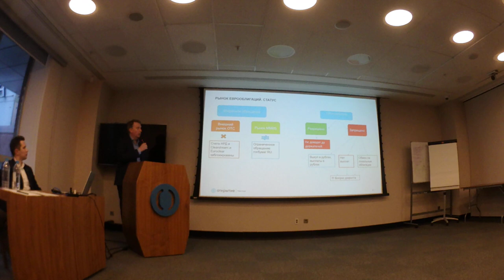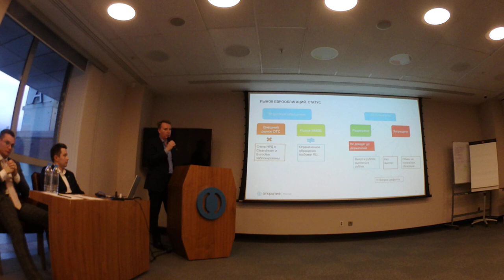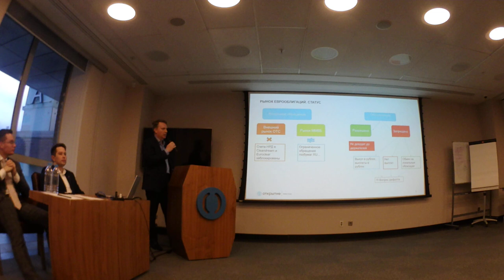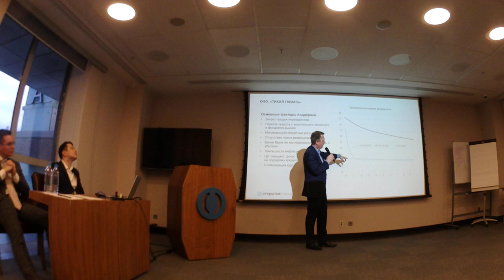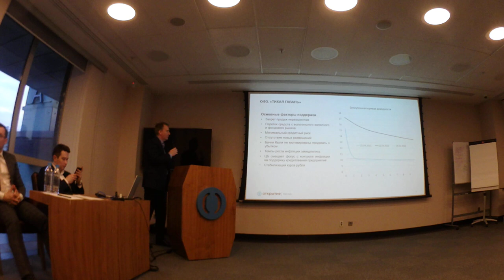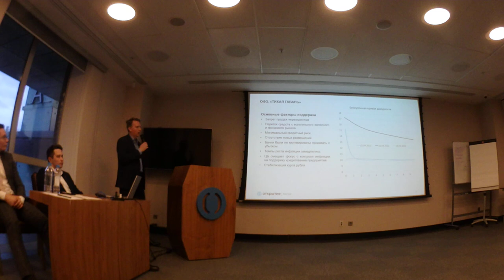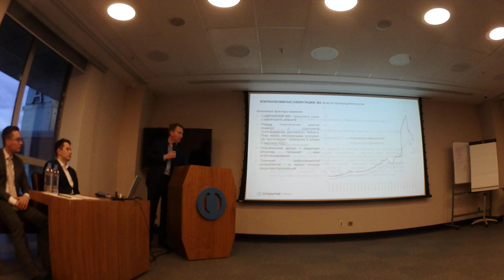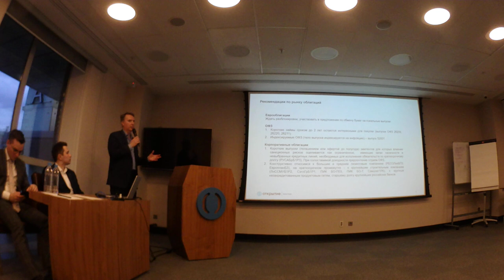Евробонды, облигации, ситуация с Euroclear и НРД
Просьба смотреть через ➡VPN (мне будет монетизация идти), лайкать💕 и комментировать.
Запись с оффлайн семинара в Открытие брокер, выступление спикера по текущей ситуации с облигациями, еврооблигациями, Euroclear, НРД и прочим.
Довольно четко объяснил, почему недоступны валютные облигации
 и акции иностранных компаний, в чем проблема. Что с дивидендами и купонами от активов в валюте.
Без правки и монтажа. Продолжение следует.